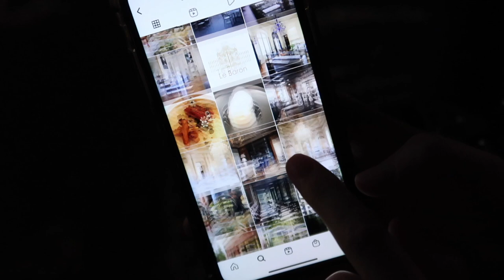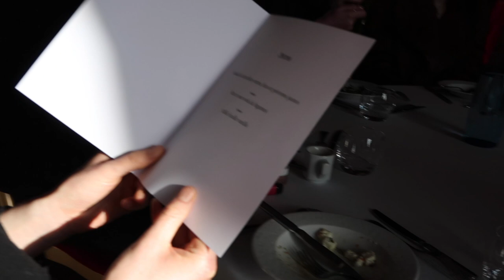Life of a Model at Haute Couture Fashion Week Paris / Nina Dapper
Hi loves,
I love to take you guys with me during Haute Couture Fashion Week in Paris! We are going backstage at Ziad Nakad, Georges Chakra, Stephane Rolland and Celia Kritharioti 2022.
Let me know if you have any questions and enjoy!

My name is Nina Dapper. I am an international high fashion model and professional lifestylecoach. What can you find on my Channel? You will find many workout videos for a lean, slim and toned body. I also post lots of lifestyle related videos and vlogs. I love to share healthy recipes with you and take you with me to my travels, fashionweeks and photoshoots.